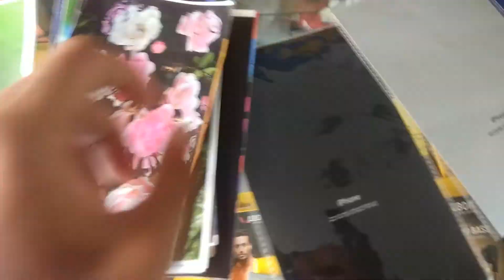vlog no 1 going to replace my led lights|travel with ishan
travel with ishan

my#1vlog

so this is my first vlog i hope you will

we are doing our full effort to make a decent and a good quality content

now you can follow us on many web sites